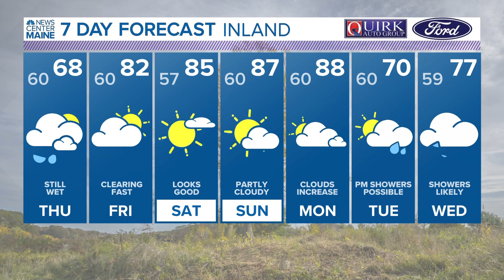NEWS CENTER Maine Weather Video Forecast